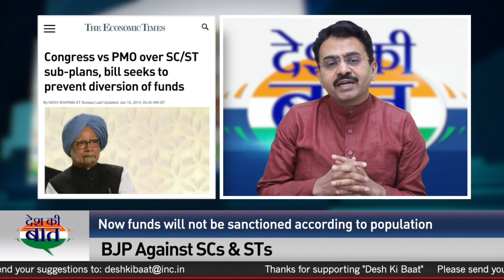Desh Ki Baat | BJP Against Sc/St: RajeeV Satav